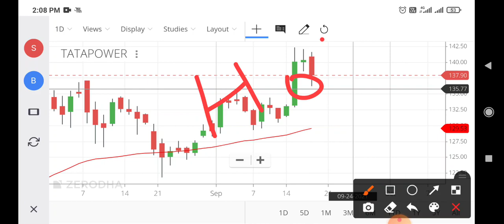tata power share news,tata power share latest news,tata power share